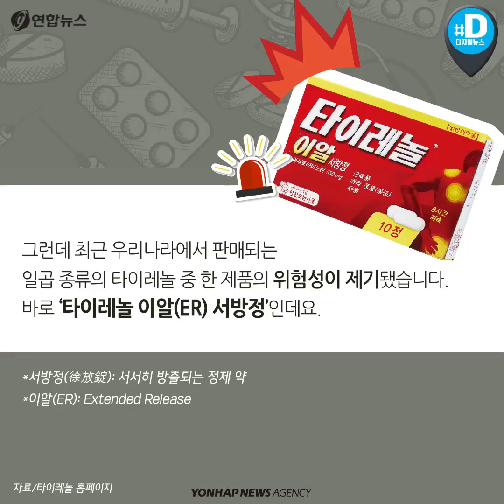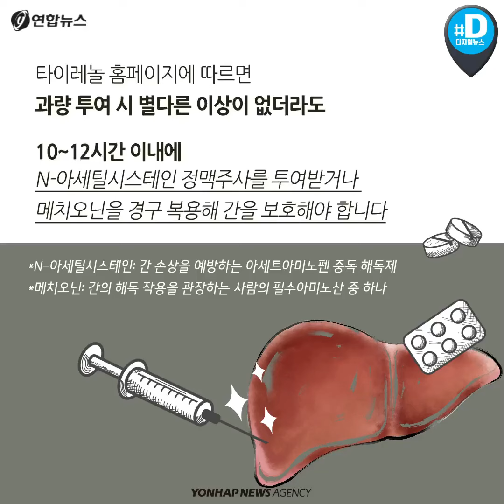감기 기운에 먹은 타이레놀, 위험할 수 있어요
감기 기운에 무심코 먹은 타이레놀, 위험할 수 있어요
아세트아미노펜 서방형 제제, 그게 뭔가요?

"생리통이 심해서 타이레놀을 매번 챙겨 먹어요” 박 모(26) 씨

"두통이 있을 때 손쉽게 구입할 수 있는 타이레놀을 찾게 돼요” 이 모(27) 씨

감기 기운이 있거나 머리가 아플 때 해열진통제인 타이레놀을 복용하는 사람들이 많은데요.

타이레놀은 편의점에서 판매하는 의약품 중 판매율이 1위일 정도로 인기가 높죠. 자료/건강보험심사평가원

그런데 최근 우리나라에서 판매되는 일곱 종류의 타이레놀 중 한 제품의 위험성이 제기됐습니다. 바로 ‘타이레놀 이알(ER) 서방정’인데요.

*서방정(徐放錠): 서서히 방출되는 정제 약

*이알(ER): Extended Release

타이레놀 이알은 가장 널리 알려진 ‘타이레놀 정 500 밀리그람’과 성분이 동일합니다. 해열·진통 효과가 있는 아세트아미노펜인데요.

하지만 약물 방출 시간과 지속 시간은 다른데요. 타이레놀 정은 약 성분이 바로 방출돼 4시간 동안 빠르고 강한 효과를 발휘하지만, 타이레놀 이알은 체내에서 천천히 녹아 8시간 동안 지속되죠.

타이레놀 이알과 같이 아세트아미토펜을 주성분으로 하며 서서히 방출되는 제형을 지닌 약품을 ‘아세트아미노펜 함유 서방형 제제’라고 부릅니다.

소비자들은 이를 복용할 때 해열·진통 효과가 빠르게 나타나지 않아 기준치 이상으로 남용하는 경우 많은데요. 따라서 간 손상 등 부작용이 발생하게 됩니다.

하지만 오남용을 방지할 수 있는 뚜렷한 관리 방법은 없습니다. 이에 따라 얼마 전 유럽 집행위원회(EC)는 아세트아미노펜 함유 서방형 제제의 판매 중지를 결정했습니다.

우리나라는 판매를 금하지는 않았지만 지난 13일 식약청이 아세트아미노펜 함유 서방형 제재의 복용법을 알리는 의약품 안전성 서한을 배포해 위험성을 경고했죠.

아세트아미노펜 함유 서방형 단일제 용법·용량 - 650mg

-12세 이상의 소아 및 성인: 매 8시간마다 2정씩 복용(325mg은 4정씩)

-24시간 동안 6정(325mg: 12정)을 초과하지 말 것 자료/ 식품의약품안전처

아세트아미노펜 함유 서방형 단일 의약품에는 타이레놀 이알 서방정을 포함한 18개사의 20품목이 해당하는데요. 식약청이 배포한 상기의 복용법을 따라야 안전합니다.

또 아세트아미노펜이 함유된 약품은 함께 먹지 말아야 합니다. 아세트아미노펜이 포함된 약을 같이 복용해 일일 최대용량(4,000mg)을 초과할 경우 간 손상이 발생할 수 있기 때문이죠.

타이레놀 홈페이지에 따르면 과량 투여 시 별다른 이상이 없더라도 10~12시간 이내에 N-아세틸시스테인 정맥주사를 투여받거나 메치오닌을 경구 복용해 간을 보호해야 합니다.

*N-아세틸시스테인: 간 손상을 예방하는 아세트아미노펜 중독 해독제

*메치오닌: 간의 해독 작용을 관장하는 사람의 필수아미노산 중 하나

약효가 나타나지 않는다고 무심코 약을 또 먹었다가는 부작용에 시달릴 수 있습니다. 아픈 곳을 치료하려고 복용한 약으로 또 다른 병을 얻지 않도록 용량, 용법을 꼭 준수해야겠습니다.

(서울=연합뉴스) 박성은 기자·강혜영 장미화 인턴기자